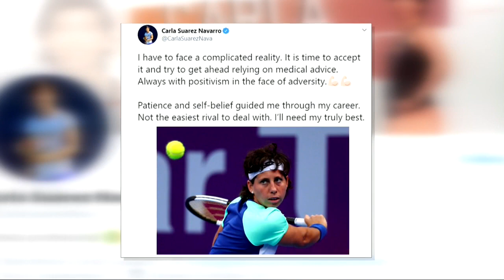Tennis Channel Live: The Social Net, Carla Suarez Navarro Shares Her Struggle With Cancer